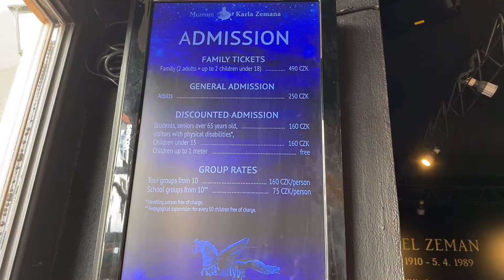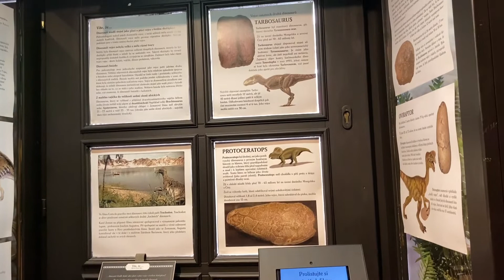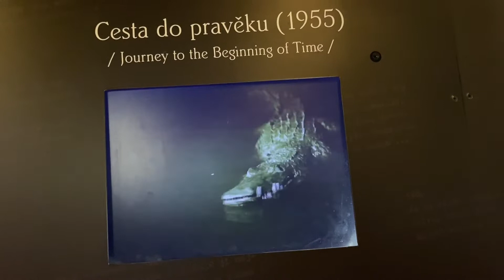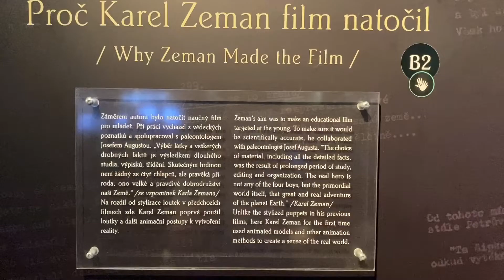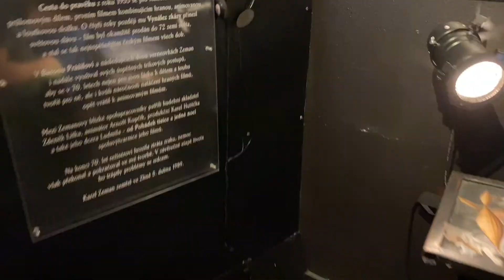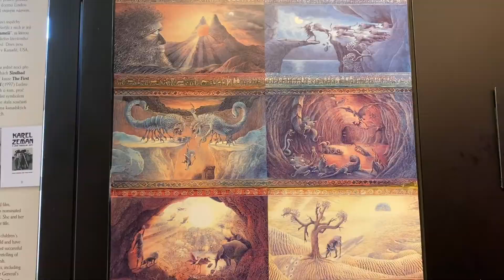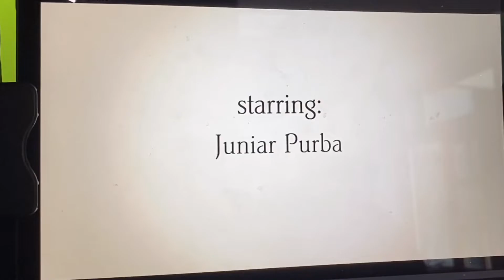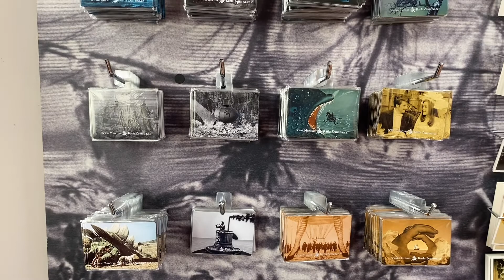SERU BANGET MAIN KE MUSEUM SOUND EFFECT DI PRAHA | TERNYATA BEGINI CARA MEMBUAT FILM JURASIC PARK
Hi Semuanya, Perkenalkan Nama aku Juni, Aku boru Purba dan Suami aku Orang Ceko, iya Ceko yang ibu kotanya Praha itu dan berada di Eropa ya...bukan di tempat lain. Aku suka jalan jalan jadi Youtube ini banyak mengenai tempat wisata yang aku kunjungi maupun mengenai kampung suami atau suatu tempat yang aku anggap menarik pasti aku upload disini.

Hari ini aku ke Museum Sound Effects yang ada di Praha Ceko yag bernama Karel Zeman dan disini kalian bisa banyak belajar mengenai cara pembuatan film dan effect maupun visual dan seru banget karena kalian juga bisa mencoba beberapa permainan yang membuat kalian seolah olah menjadi pemain di film tersebut so kalau ke Praha jangan lupa mampir kesini ya guys.

Happy Watching and Have Great Day!!!